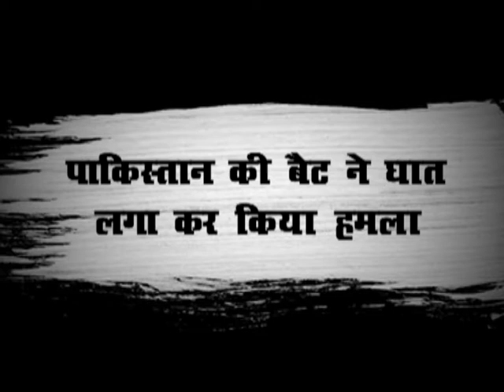पाकिस्तान की दरिंदगी, जवानों के शवों के साथ बर्बरता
Pakistan Mutilates Bodies Of Two Indian Jawans, Army Vows Retaliation